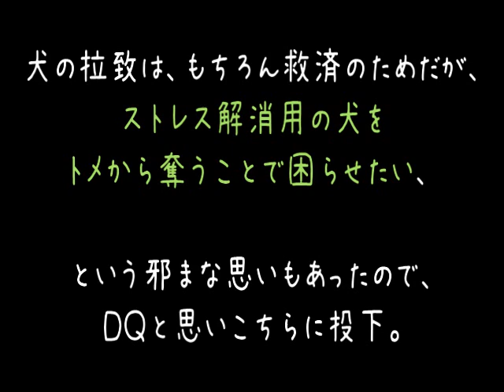うざいババァの飼い犬を拉致監禁したったｗ【2ch】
可愛いわんちゃんを拉致なんて許せん. (｀・ω・´) ！
なるほろ(*´ω｀*)
犬や猫って、どうしてあんなに可愛いのかね、歩く生物兵器よ。